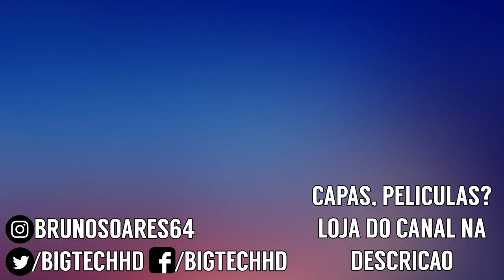Elephone U2 PT-BR | Inovação, desempenho e um bom preço | BigTech